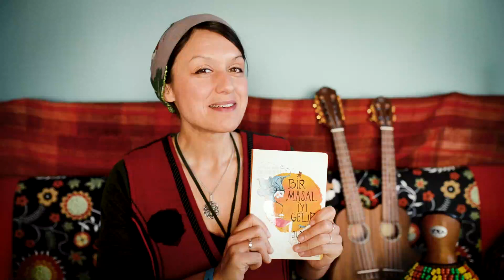Sultan ile Kelebek Masalı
Hepimizin içinde bir kelebek ve sürekli karar veren bir sultan var. Hem sultan hem de kelebek olduğumuzu hatırlatan bir masal. iyi dinlemeler..